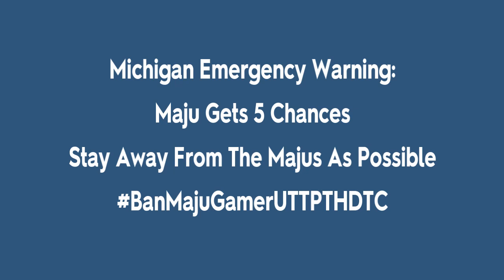I Interrupt MajuGamer UTTP THDTC's Video With Michigan EAS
NO CREDIT TO Majuco!!!